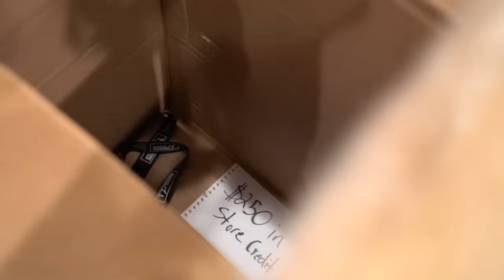Score On Me, Win Mystery Gift at Cool Kicks!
We pulled up to Cool Kicks and gave fans a chance to score on me to win a Christmas present!